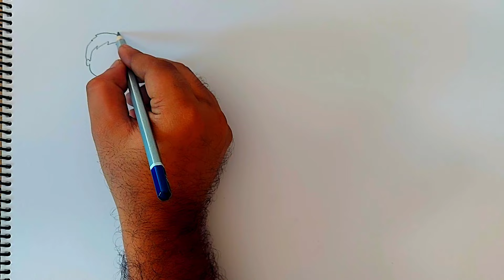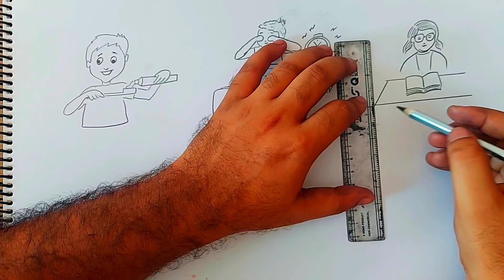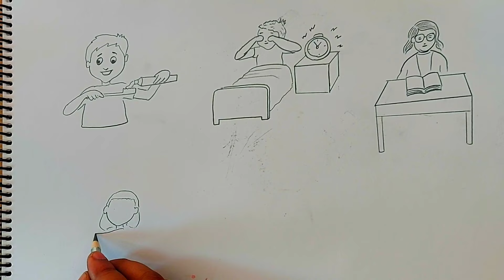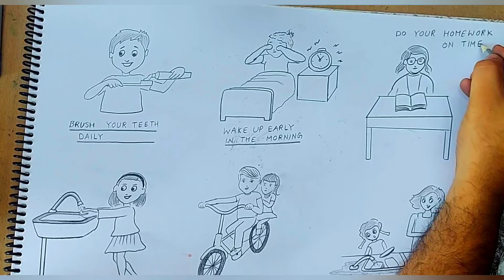Good and Healthy Habits drawing l Good Habits chart drawing for school project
brush your teeth drawing
early to rise drawing
healthy habits chart
good manners and bad manners
good habits and bad habits drawing easy
wash your hands drawing
good food habits drawing
good health drawing
bathing drawing
good habits drawing
good habits drawing beautiful

howtodraw#goodhabits#drawing